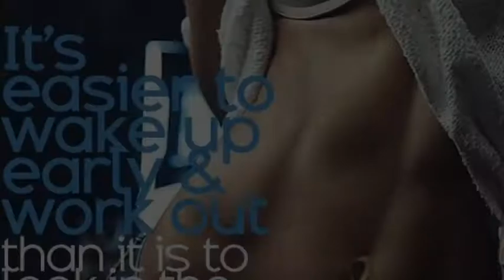Fun Fit CLUB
With Nenita herballife